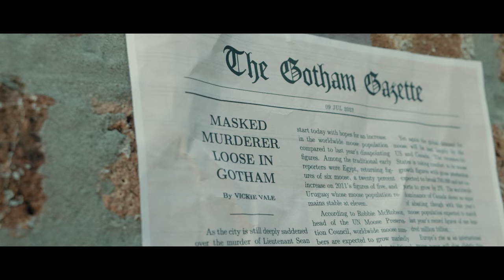Crane | Official Trailer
Trailer for the upcoming film 'Crane' featuring Kyle Barnoski, Chase Hinchman, Austin Martinez, and Brendan Kerrick. Coming March 16th 2024.